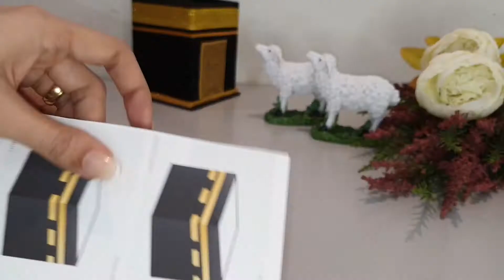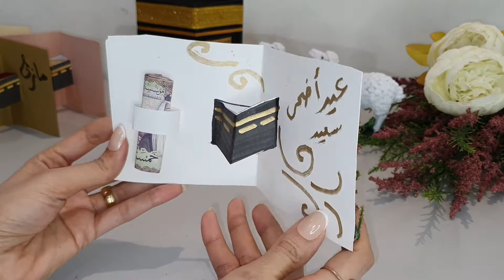Eid Card 3D كارت العيد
كارت تهنئه بعيد الأضحى